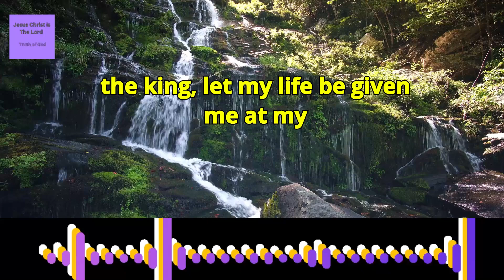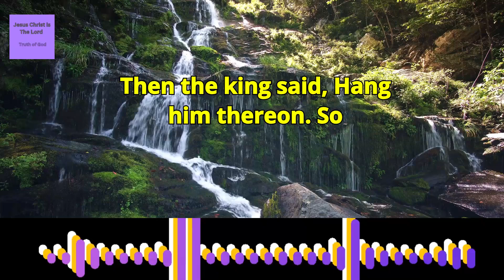The book of Esther Chapter 7 verse 1 to 10,